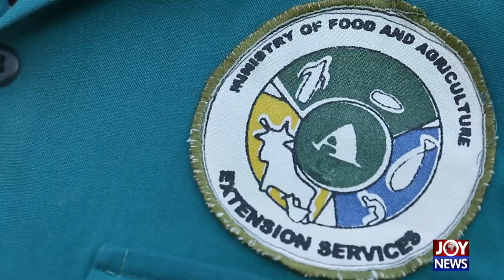Desert Tomatoes - Hotline Documentary on JoyNews (14-5-18)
Desert tomatoes